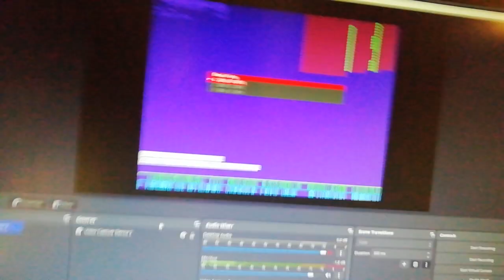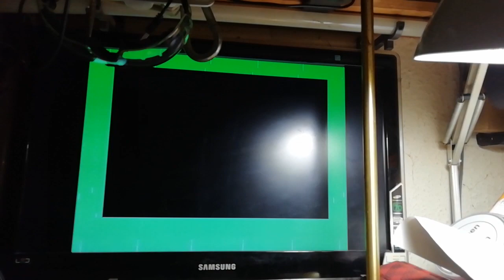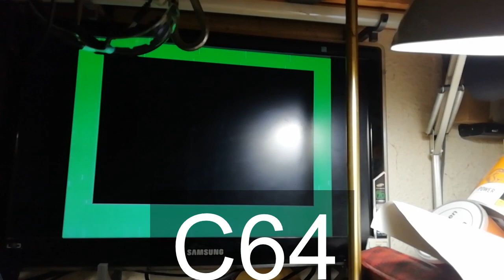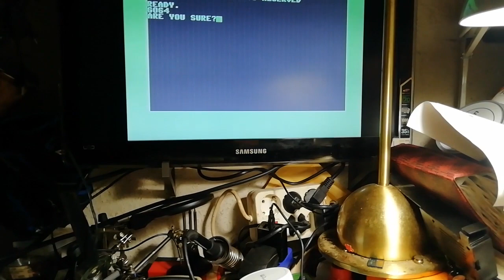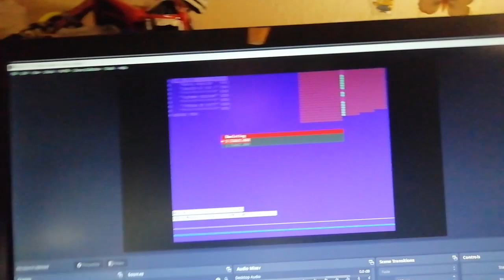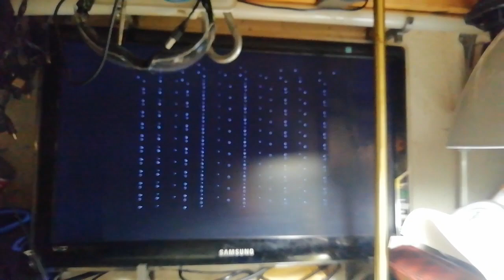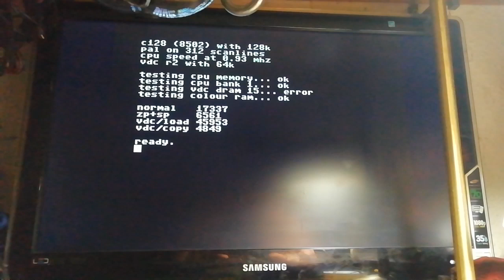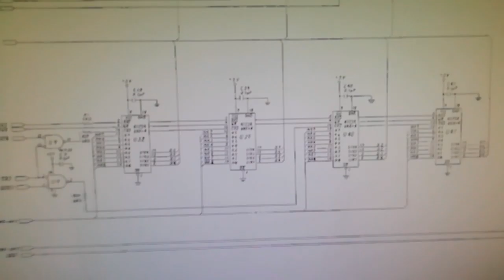Commodore C128, C64. Kann auch mal irgend was funktionieren?. ( #44/23 )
Wieso muss alles immer so Kompliziert sein. Wieso sitzt man stunden lang und pult sich durch hunderte Foren um irgend welche infos zu bekommen die man schon auf der Projektseite stehen haben könnte oder zumindest bei Github. Die Beiträge sind teils 4 jahre alt.

Naja jedenfalls ist rausgekommen das der C128 ein Speicher fehler hat.
Und Welcher das ist ? keine Ahnung.
Achja der hat ja 4x 64x4k ram chips. der macht das so das 2 zusammen 64k ist und 2x2 dann die 128k
Die Datenleitungen  Teilen sich da auf. D0 bis D3 chip eins und D4 bis D7 Chip 2. das ganze 2 mal. so hat man 2 mal 64k also 128k

Der C64 ist laut dem Test aber ok. Kann aber nicht sein sonst würde der ja Funktionieren udn zwar so wie erwartet. Nur er bricht ja beim Laden des intros bei ZakMcKraken ab. Und bei Maniac Manson genauso.

Ich weis nicht wie weit oder wie dief dieser Ramtest geht.

Ich brauche unbedingt diese Diagnose Cartrige. Na mal schauen ob ich die ca 40€ irgend wann mal über habe.

Heiko Remus
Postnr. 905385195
Packstation 102
23556 Lübeck